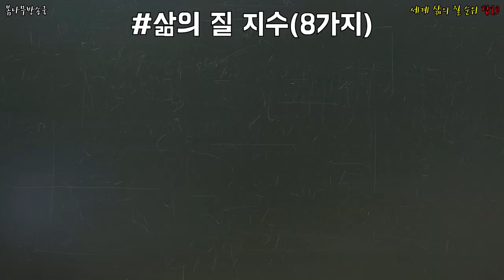세계 삶의 질 순위 탑20 _ 삶의 질,세계 삶의질 순위,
어떤 나라가 삶의 질 순위가 가장 높을까? 한국은 몇위?